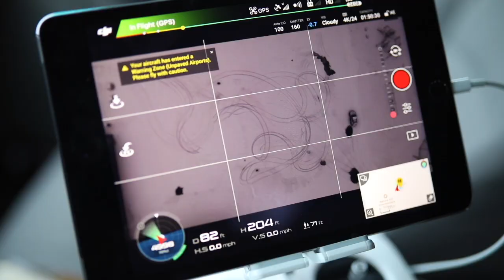Christmas Drift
Christmas Eve Snow- Drone - Drift